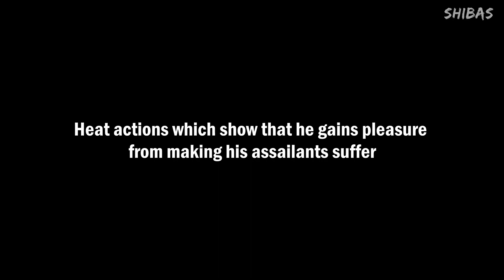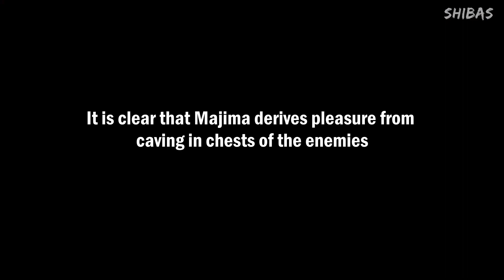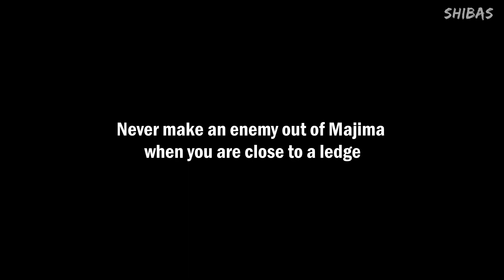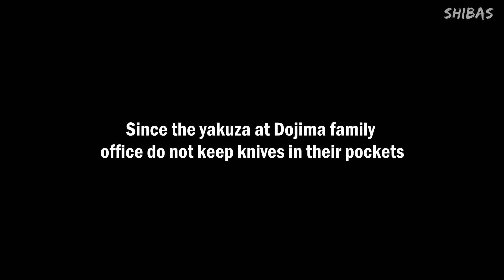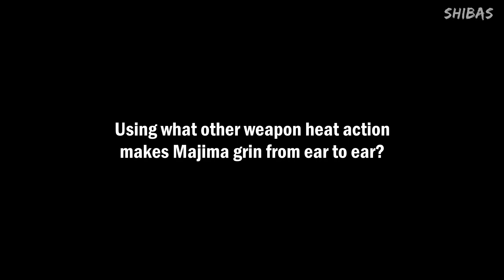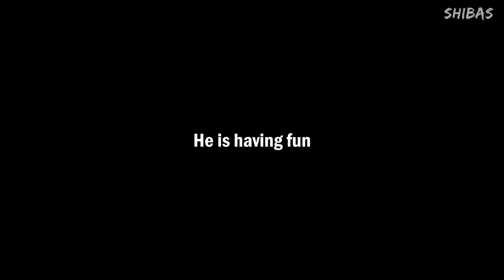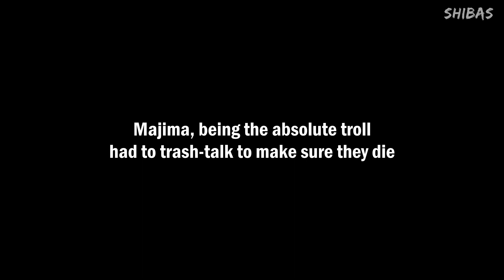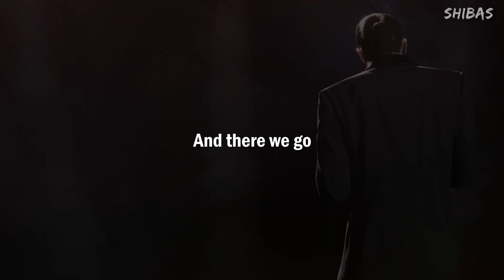Goro Majima - The Sadist of Shimano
VIDEO HAS SPOILERS FOR YAKUZA 0

Why am I considering him as sadistic?
Showcasing the heat actions of Goro Majima which characterizes him as such.

Chapters:
00:00 - Majima and Sagawa have chat lol
00:53 - Essence of the Thug: Choke-Out
02:06 - Essence of the Thug: Finisher
03:12 - Essence of the Thug: Kick Down
04:20 - Essence of the Thug: Blade Steal
05:26 - Essence of Nunchaku
06:24 - Essence of Umbrella Onslaught
07:19 - Essence of the Mad Dog: Maul

UI was turned off to make the video more cinematic. These heat actions are unique to Majima and highlight his sadism.

Songs:
Yakuza - Receive You The Prototype
Yakuza 0 - One-Eyed Assassin
Yakuza 0 - Wounded Hound
Yakuza 0 - Interplanetary Spark
Yakuza 0 - Customer Creed
Yakuza 0 - Reign (Game ver.)
Yakuza Kiwami - Funk Goes On 極